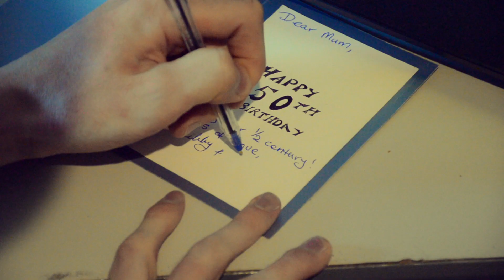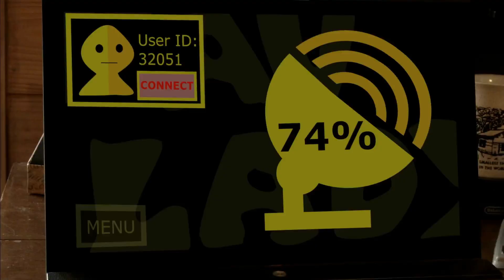NAV LADY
Are you curious re what’s ‘behind the screens’ during those frustratingly prolonged pauses between directions? If you ever ask ‘Why?’… or swear more like … when guidance abandons you at obscure locations; you need the insights of NAV LADY. Yet could you trust NAV LADY in dire circumstances?

NAV LADY A NIGHTMARE ON ANY STREET!

 February 2015

TROPFEST ENTRY 2015

Strong language